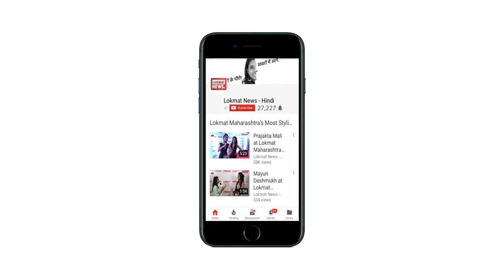SRK promotes his upcoming movie ‘Zero’ in UP’s Barabanki, Makes people goes desi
Barabanki (Uttar Pradesh), Bollywood actor ShahRukhKhan reached Uttar Pradesh’s Barabanki for the promotion of his upcoming movie ‘Zero’. The movie trailer came out on November 2 which is Shah Rukh Khan’s birthday. He unveiled his film’s lead character ‘Bauua’ on the same day. To add on to the promotional campaig, SRK performed on the stage after the demand of his fans.